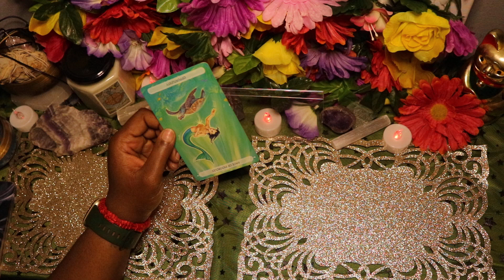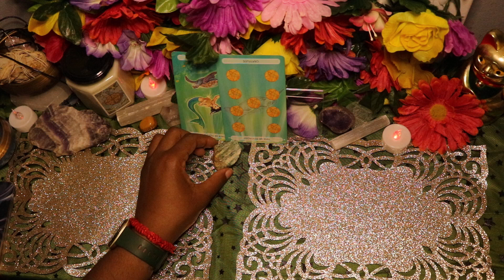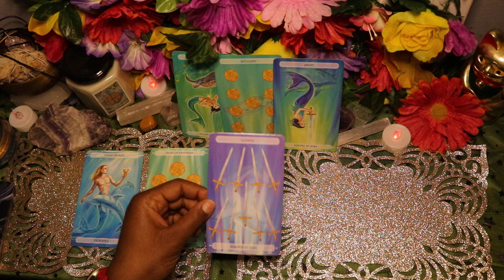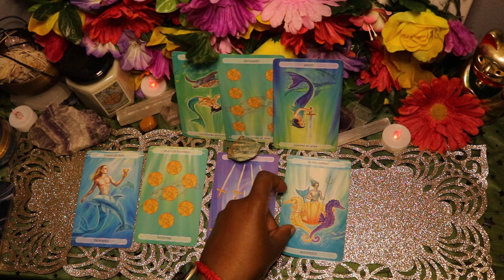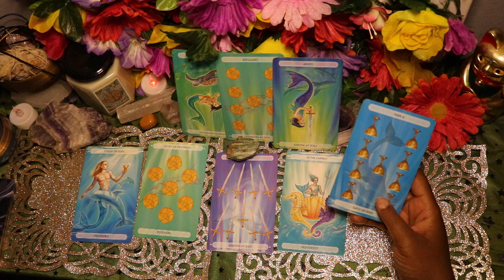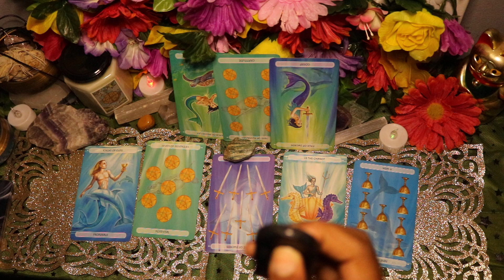♏️ SCORPIO WOW! THIS MONTH! 🔥♥️👏💖🔮 September 2024 Scorpio Tarot Reading